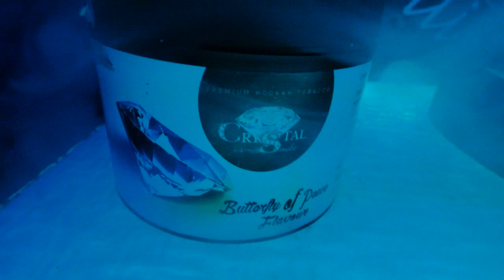CRYSTAL SMOKE-BUTTERFLY OF PEACE/SCHOLLI/4K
Heute mal von Crystal Smoke den Butterfly of Peace eine Citrus Explosion des Grauens
Hi Leute wenn euch das Video gefallen hat belohnt mich doch mit einem Abo dann verpasst ihr auch keine weiteren Reviews mehr ...
Support ist kein Mord Leute und koste nix.

Ich bedanke mich für euren Support Leute!
Ich bin echt mit Spaß bei der Sache und will Ehrliche und kompakte Videos für euch machen!!!
bis zum nächsten Review euer Scholli ...PEACE..

Macht euch keinen Kopf außer ihr könnt ihn Rauchen !
Ich Wünsche Euch allen da draußen einen Guten Rauch ...